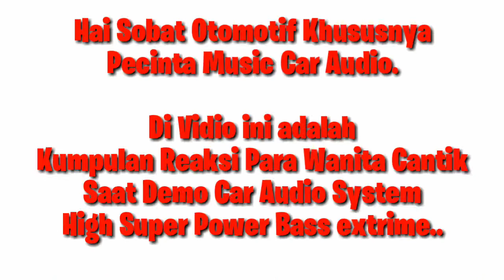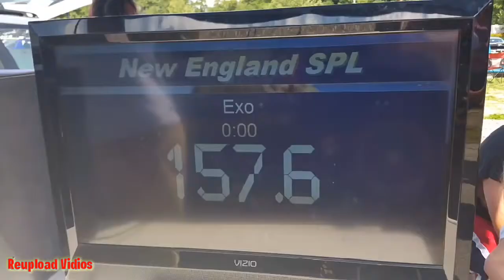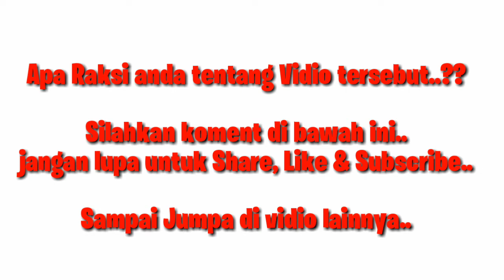Reaksi Gokil Cewe2 Bule Saat Demo bass extreme Car Audio System Full Modifikasi,,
Di vidio ini adalah kumpulan Reaksi Gokil cewe2 bule saat Demo bass extreme Car audio system Full Modifikasi..Yang pasti bikin Rambut terbang bahkan bisa jebol gendang telinga jika kelamaan..hehhee